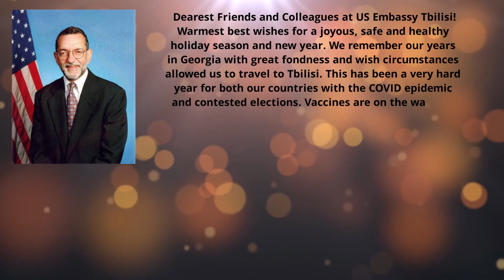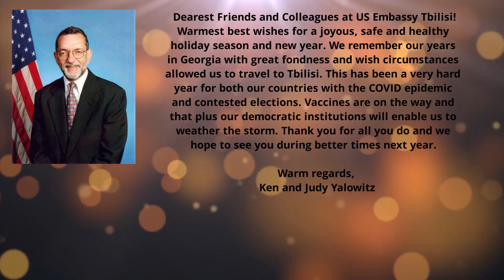US Embassy New Year Message 2021